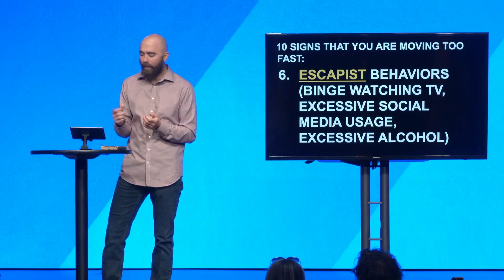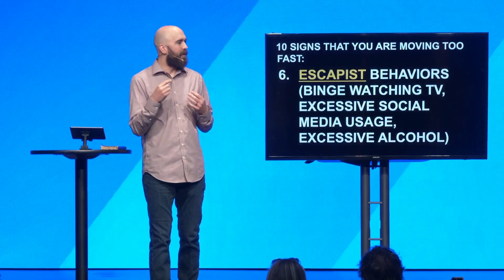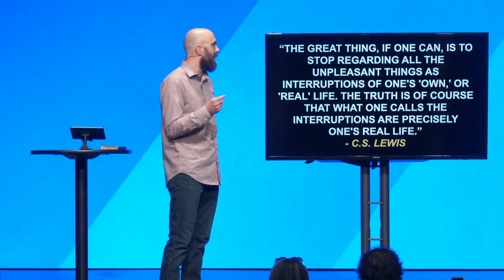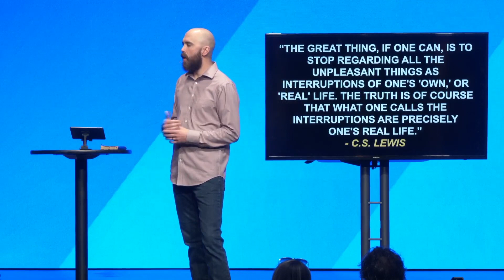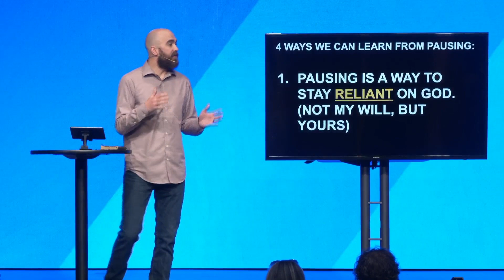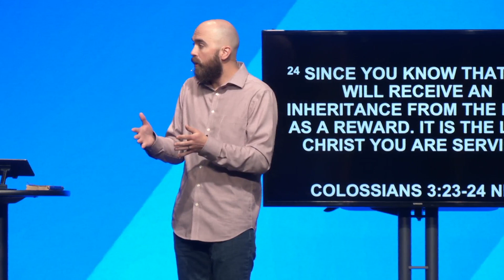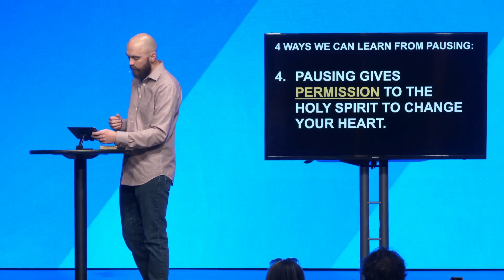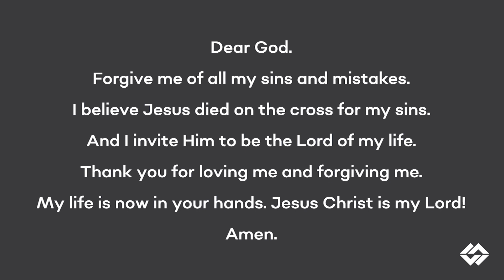Pause - Part 4 "Before You Act"